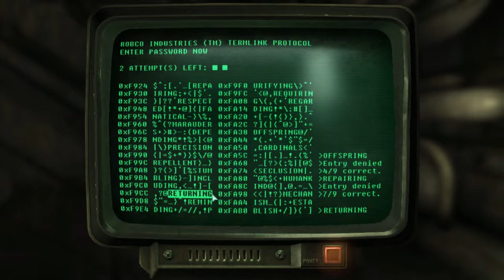Fallout 3 Tony Gameplay Part 3 - "Mole Rat Repellent in the Tepid Sewer"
Enter Tepid Sewer to test mole rat repellent.
Meet first super mutant at Georgetown.
Finish Mole rat mission.